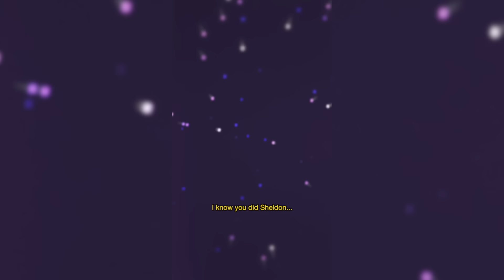Minecraft From The Mobs Perspective | A Minecraft Movie